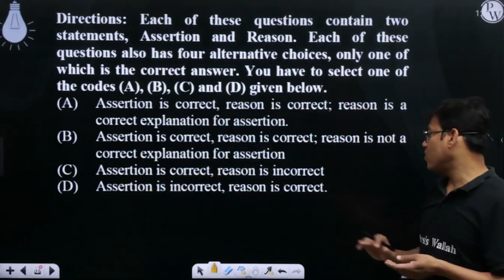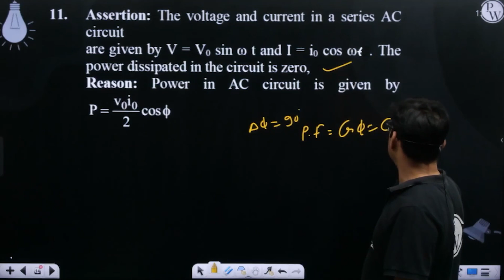Assertion: The voltage and current in a series AC circuit are given by V = V0 sin &omega;t and ....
Assertion: The voltage and current in a series AC circuit are given by V = V0 sin &omega;t and I = i0 cos &omega;t. The power dissipated in the circuit is zero,
Reason: Power in AC circuit is given by&nbsp;P=v0i02cos&#981; 📲PW App